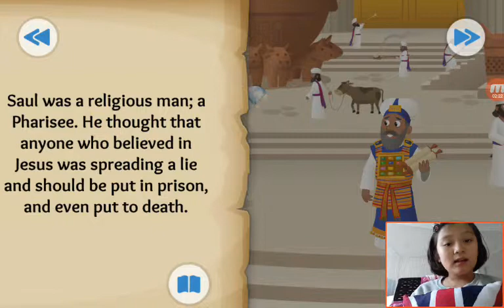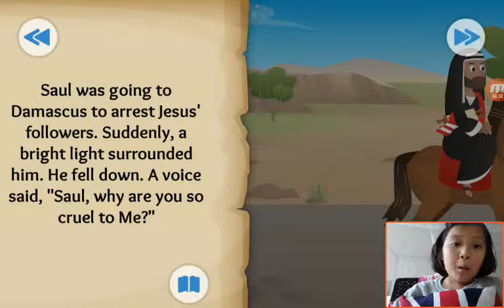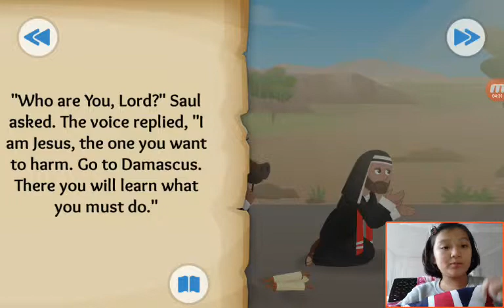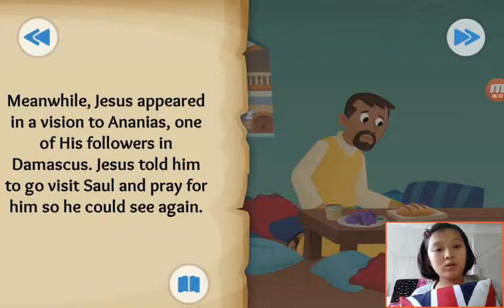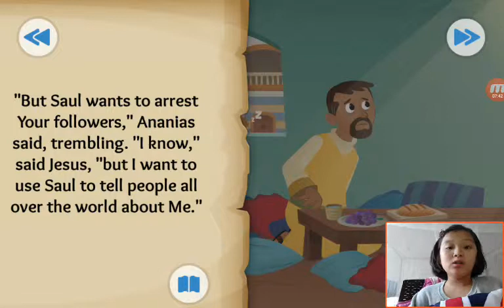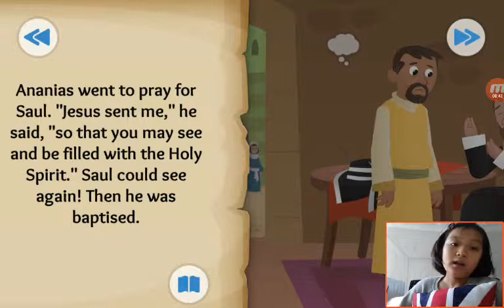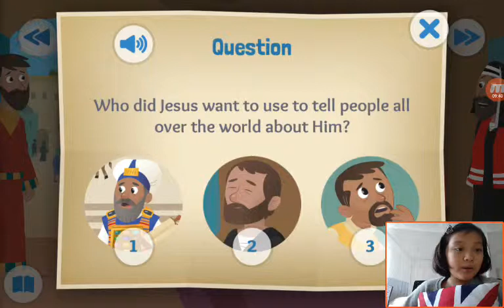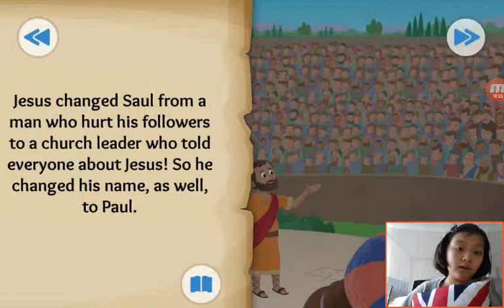‹Kids›Grace：Wonderful Bible Story‹성경이야기›– From Enemy to Friend about Paul meets Jesus